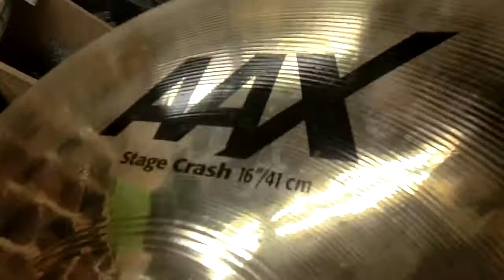SABIAN AAX STAGE CRASH 16 【新宿店】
明るく歯切れ良いサウンドで、幅広く使える一枚です！